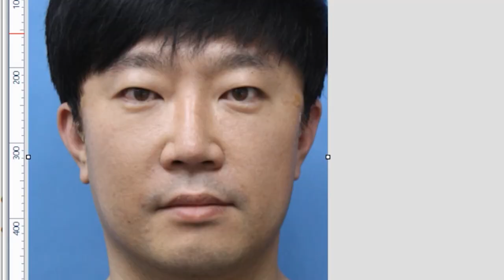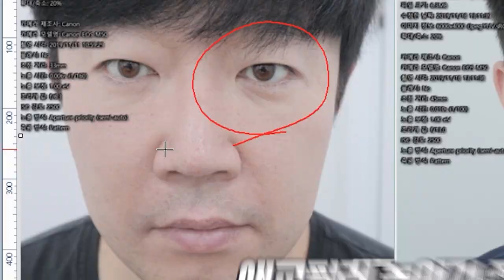사람들이 눈 밑 애교살 필러를 하는 6가지 이유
사람들이 눈 밑 애교살 필러 하는 6가지 이유